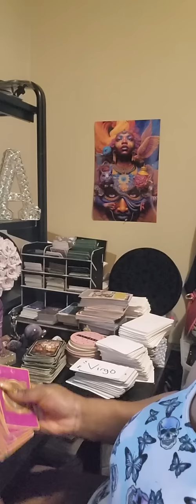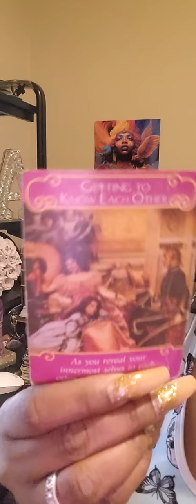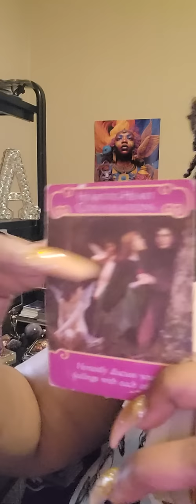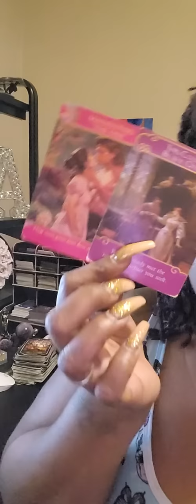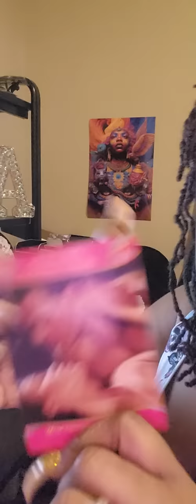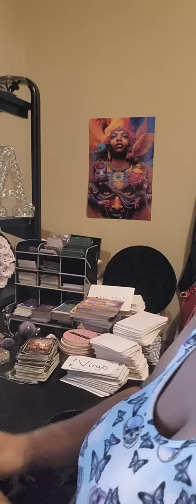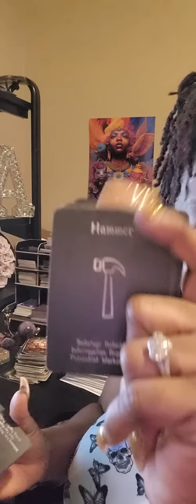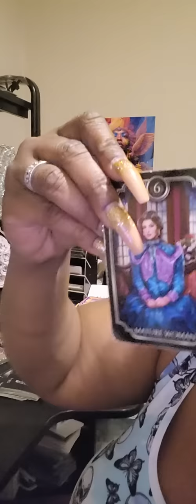Can I talk to you..I really wanna know you ...